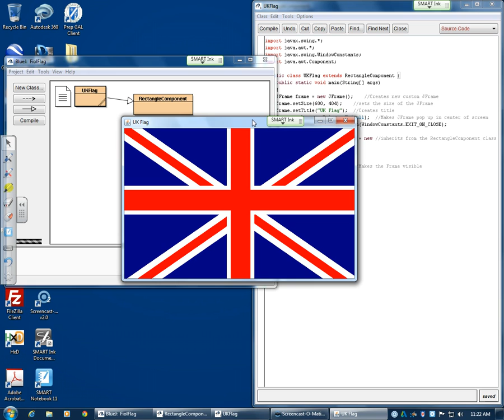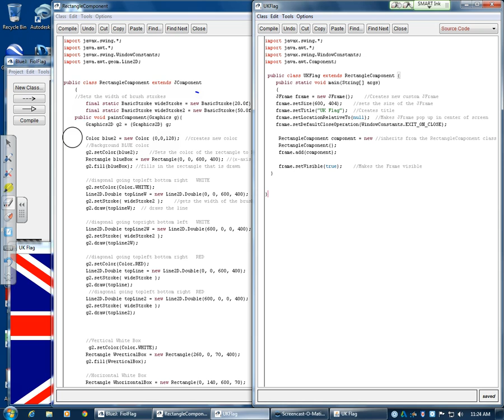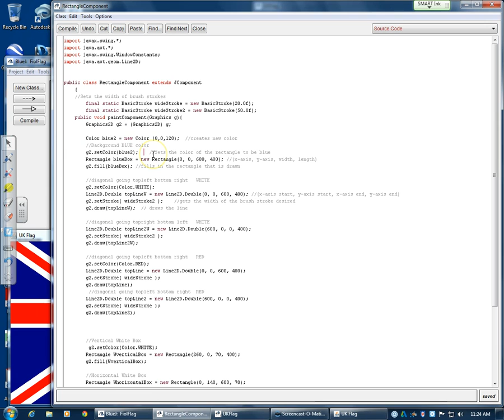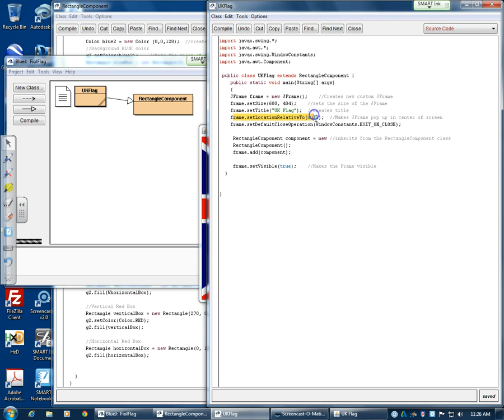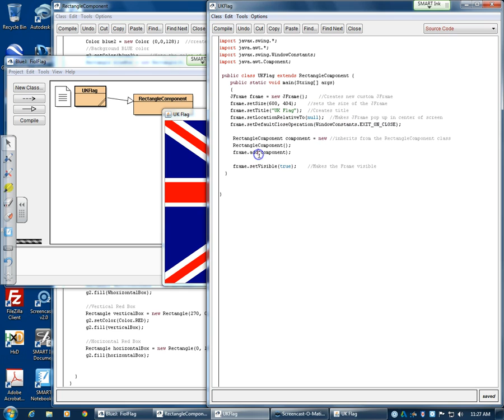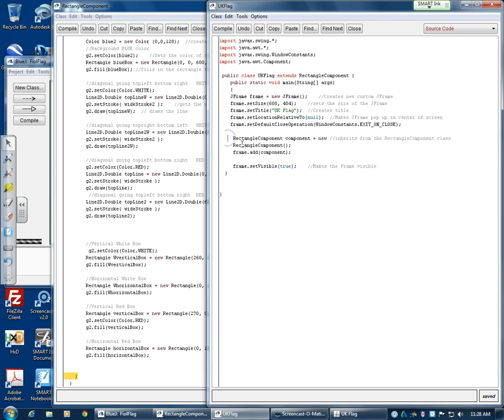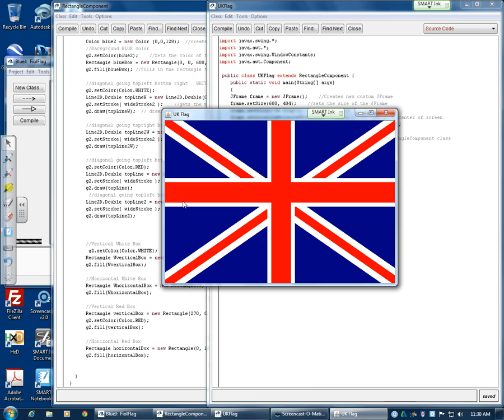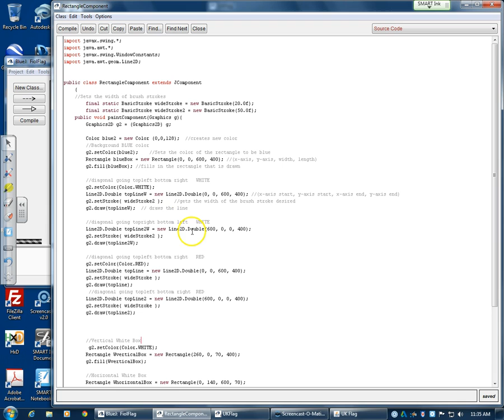APCS Rectangle Java App by Marcos F